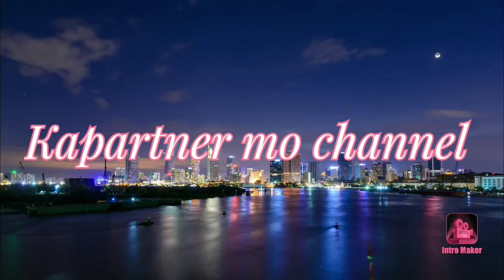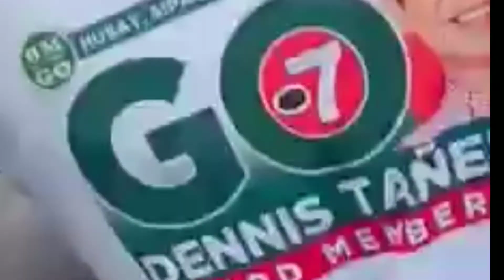Isang Binatilyo may dalang matataas na calebring baril at granada nalambat ng Tarlac City PNP.